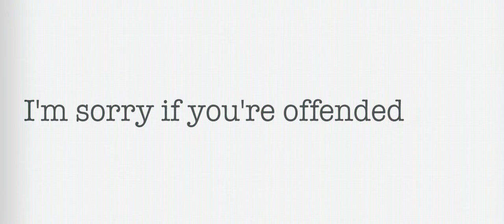Columbus Country Club - The Friday Group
This is the story of a group of guys that golf together every Friday at the Columbus Country Club.